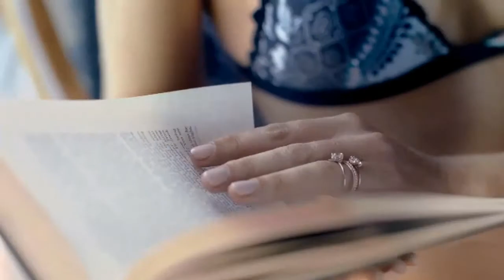ДОБРЫ МОЛОДЦЫ Кто тебе сказал